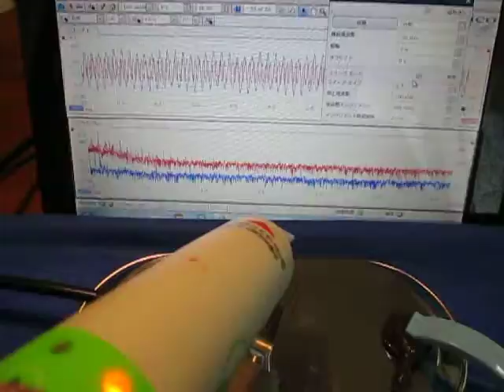超音波伝搬状態の‹測定・解析›（超音波テスター） Ultrasonic-labo